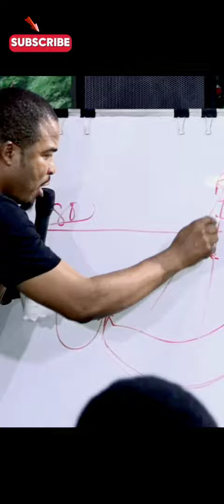Relation vs Relationship Understanding the Differences and Dynamics